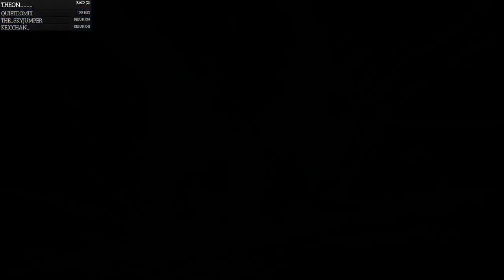Wiedervereint -13- Tales of Arise